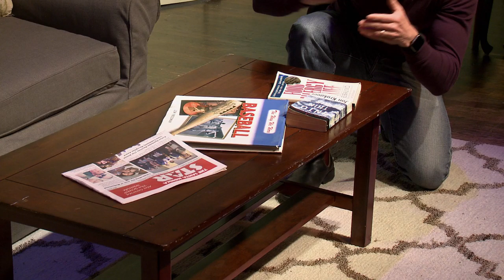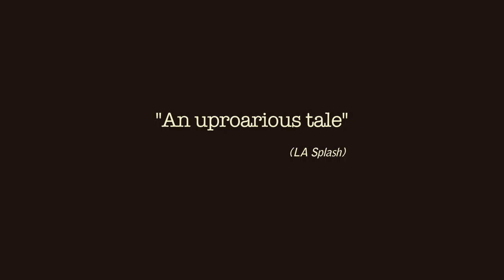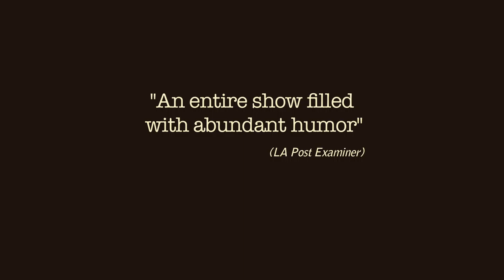The Marriage Zone (rough TV series pilot promo) - Director/Editor: Chip Miller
“The Marriage Zone,” is a surreal comedy exploring the dynamics of a relationship from a unique new perspective.  As a successful stage play, it had its World Premiere in 2017.  The premise brings three couples together at a home for sale viewing.  Slowly, they each marvel at how much they all have seem to have in common - way too much in common, as they travel to another dimension…of sight, sound, imagination, and lots of laughs. They enter…The Marriage Zone.

This theater preview is footage recorded live with four cameras, and shot at the Santa Monica Playhouse in Santa Monica, CA.  It is written and directed for the stage by Jeff Gould, and executive produced by Bruce Patrick McNall and Steven C. Markoff.   The stage set decoration was Jane Lake, Stage Manager was Shen Heckel, and casting was by Patrick Baca, CSA.

The video performance for camera was directed by film and TV director, Chip Miller.  It was produced by filmmaker & musician, Mike Marvin (a member of The Kingston Trio), and producer/editor, Travis Miller.  Travis Miller and Chip Miller edited.

Cast:
Rene Ashton, Matt Harrison, Cameron Tagge, Leslie Stratton, Alex Hyde-White, and Dawn Joyal.

Featuring Brad Mercer as the voice of Rod Serling

All original Music is from the archives of, “The Twilight Zone”

Casting Director: Patrick Baca, CSA
Set Decorator: Jane Lake
Stage Manager: Shen Heckel

Cameras/Production Equipment/Grip:
Desert C.A.M Studios (Indian Wells, CA)

Post-Production:
DCAM Post-Production Services